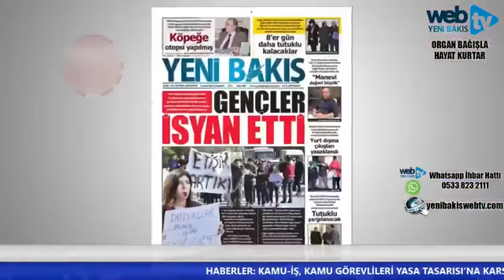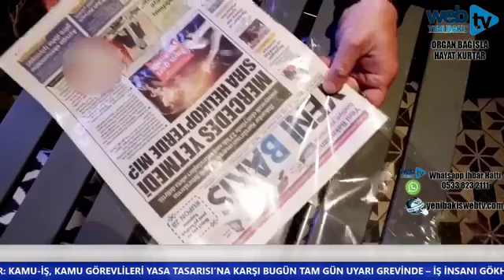CENK PAŞA İLE LEDRA SOHBETLERİ - 14 Mart 2019